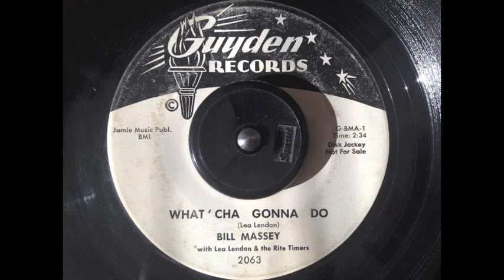Bill Massey - What Cha Gonna Do - Guyden